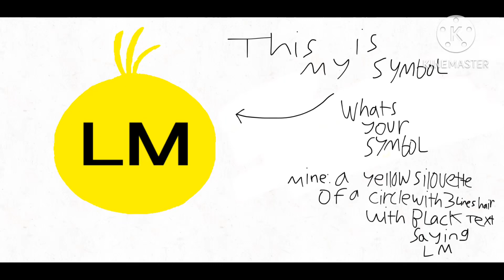A Question To @Bigtoonscomedycartoons479 (please comment)